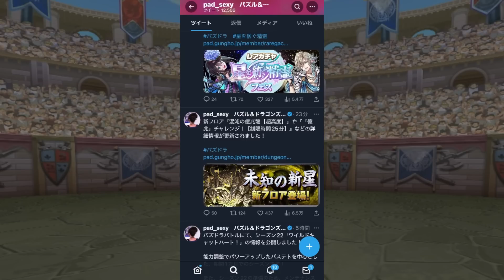魔法石120個決定！新壊れキャラ"龍現門"SGF配布！既存キャラ"44体"強化解説！億兆チャレンジの報酬解明！最新情報解説！【パズドラ】